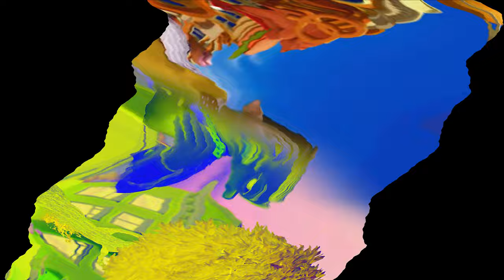The Mine Song in Vormulator V123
Effect By @bothenumberblockslogoedito1339

Software Used:
VEGAS Pro 19.0
NewBlue
4ormulator

Add Me On Discord: TCFTheVideoEditor2022#6548